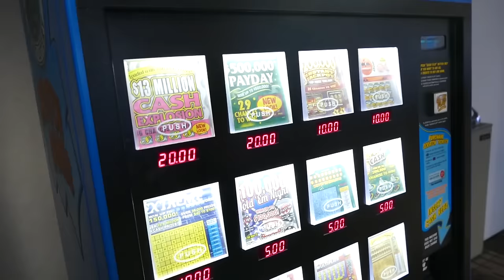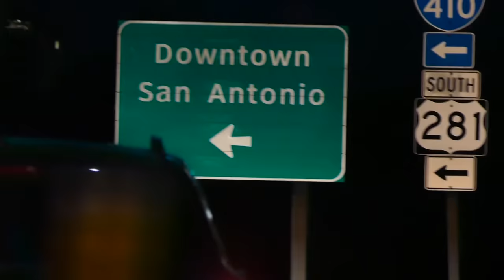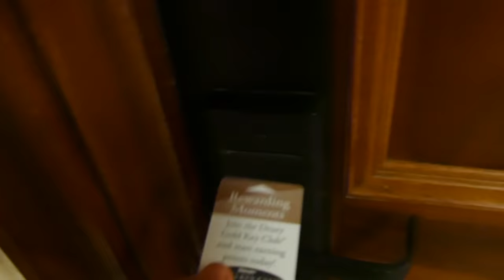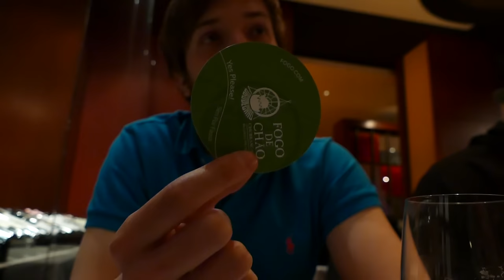BULL RIDIN' GOLD DIGGERS! [Texas Vlog #1!]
◘ SEND STUFF HERE:
Hat Films
Bristol
BS2 2DG